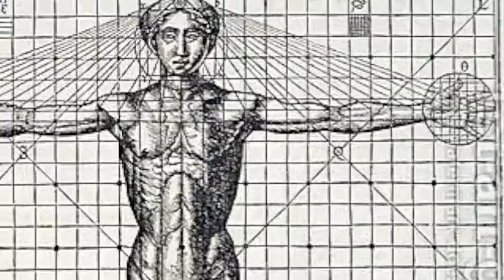naturaleza invade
Video 15/20 ganadores del segundo lugar en la tercera plataforma de arquitectura MOVILGRAFIA 2009.

Colaboracion de:
Alfonso Bonilla
Daniela Lopez
Mariana Lugo
Alejandra Sanchez